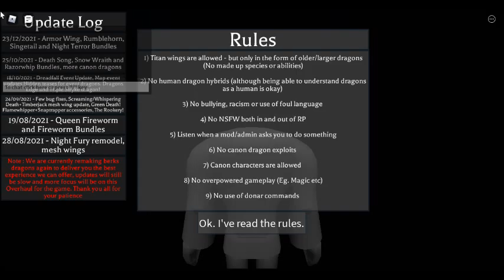New Dragons: Rumble Horn & SingeTail | HTTYD RP Berks Dragons V4.2